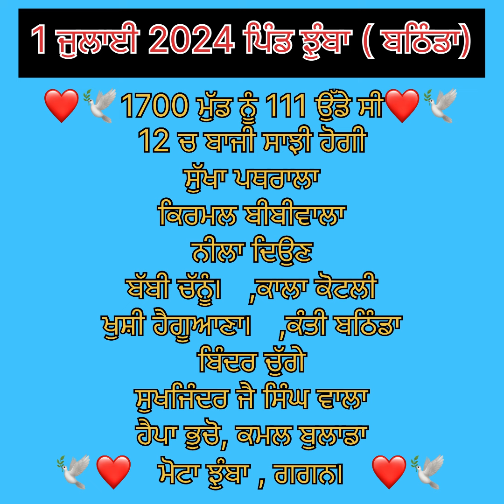1 July 2024 Diya baziya de results! 1ਜੁਲਾਈ ਦੀਆ ਬਾਜੀਆ ਦੇ ਨਤੀਜੇ! 2024 Diya baziya